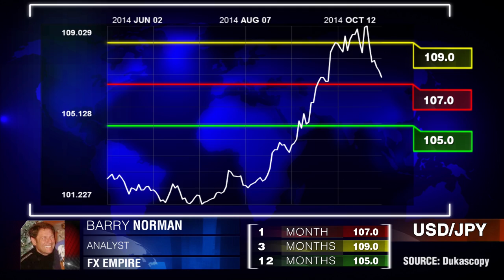Yen im Abwärtstrend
Mehr Anreiz in der Novembersitzung der BOJ erforderlich. Barry Norman, FX Empire.